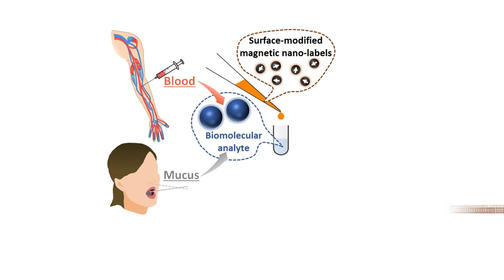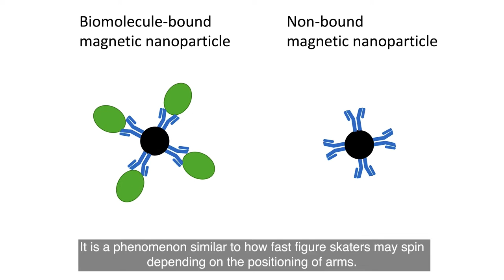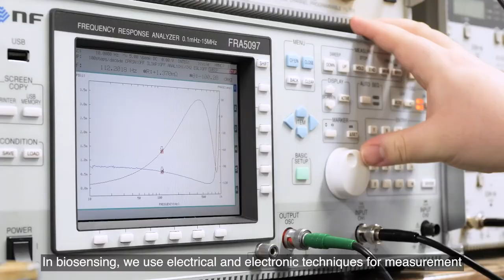Nanobio materials and devices for Human centered engineering - Yoshitaka Kitamoto Laboratory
We are studying nanomaterials and devices integrating bio and engineering. Our nanomaterials/devices are activated by physical energy such as magnetic fields, light, and ultrasound, and exhibit novel functions to introduce innovations to your life in future!!!